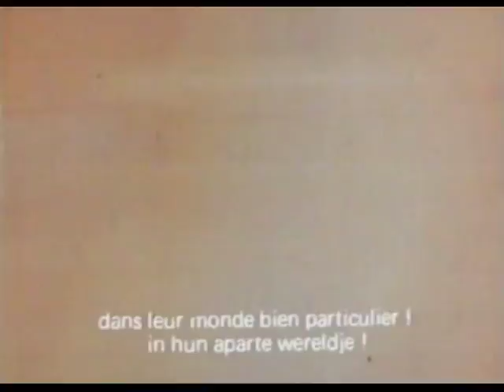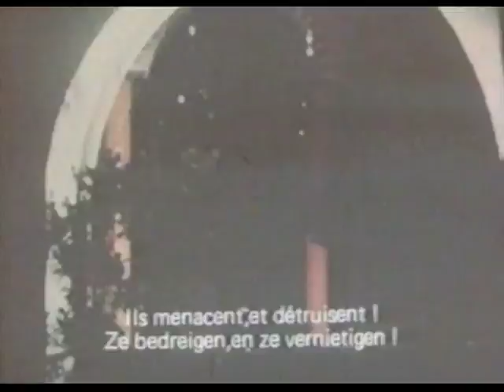Le retour des anges de l'enfer (1967) Bande annonce -VO st FR-NL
"Hells Angels on Wheels" Trailer. Réalisé par Richard Rush. Avec Adam Roarke, Jack Nicholson, Sabrina Scharf . Tirée de la compilation VIDEOTHON 999- Tribulation,